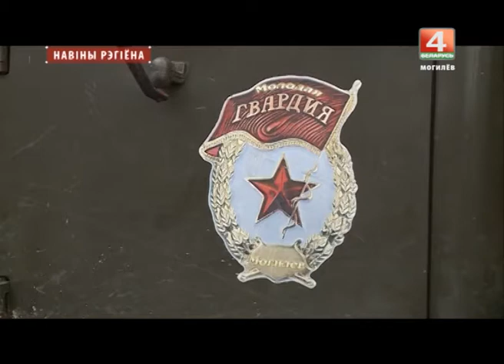Благотворительная акция в Могилевском доме ребенка - Могилевский клуб ретро-автомобилей